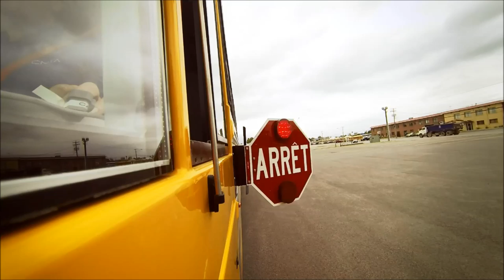Autobus scolaire 100% électrique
Le eLion est un autobus scolaire 100% électrique conçu et fabriqué au Québec cumulant les innovations technologiques développées par quatre entreprises d'ici, soit TM4 (motorisation électrique), B3CG (Batteries), CNTA (Intégration) et Autobus Lion (fabricant).